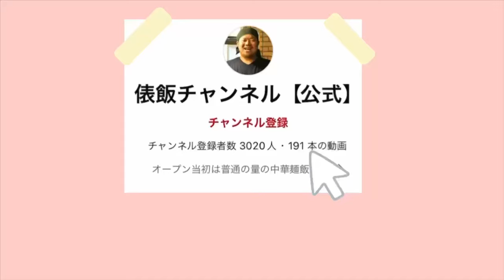【新メニュー】国産生ハツとニラもやしの塩炒め飯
国産生『ハツ』とニラもやしの塩炒め飯！
動画特典:新メニューの為
2週間限定でハツ増し無料！
国産の生ハツ、
鮮度が良すぎてプリップリしてます！
これは庄内レバーに並ぶ極上メニュー！プリプリすぎてココロ踊る一杯をどうぞ^ ^